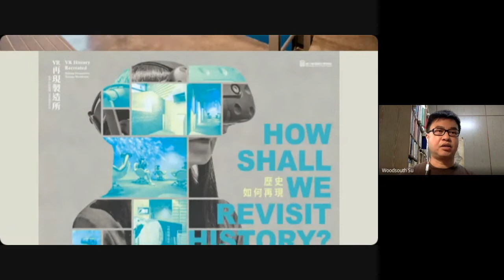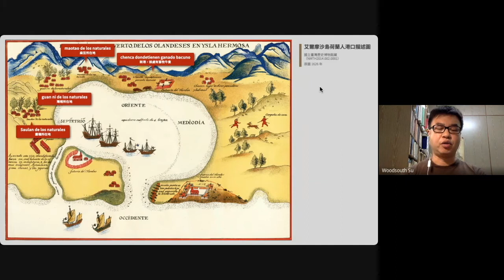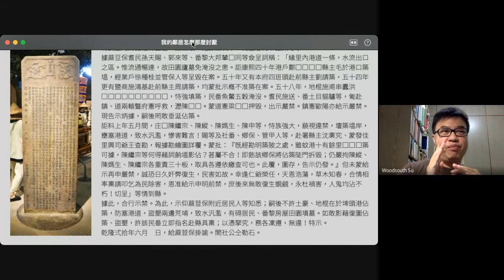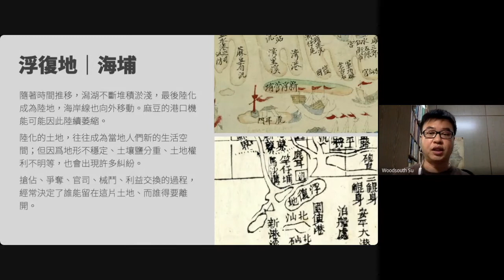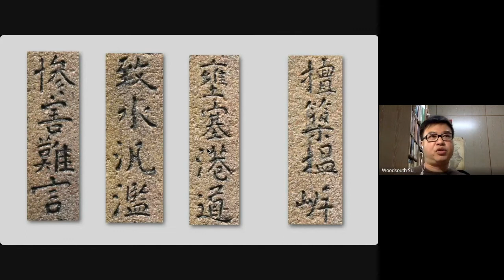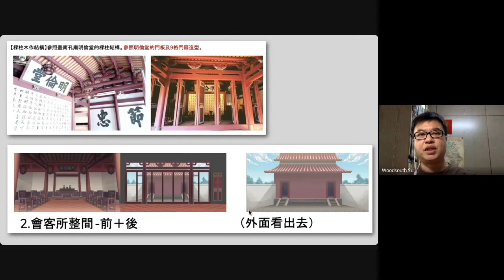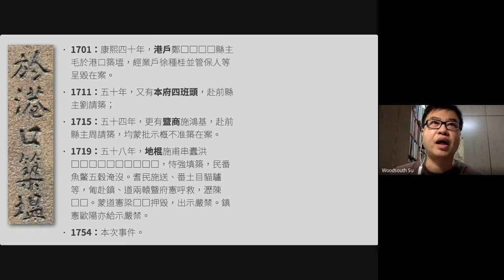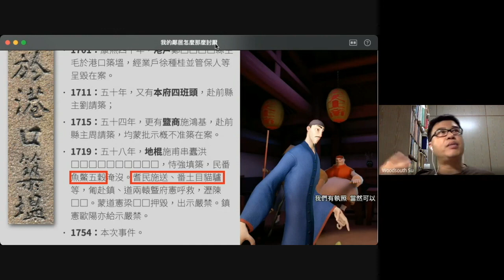「我的鄰居怎麼那麼討厭」VR＿解說影片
「我的鄰居怎麼那麼討厭」VR，帶你來到18世紀中葉的臺南麻豆，在動畫風格但考據詳實的廟宇內，隨著漁民、農民在縣老爺面前大吵一架，參與最真實的臺灣社會運作。

今天大放送2小時的「我的鄰居怎麼那麼討厭」VR解說影片，侃侃而談如何把153字文言文石碑轉化為10分鐘的VR，從進廟看碑開始，讀碑文裡面的市街，讀18世紀「官民番」人群與互動關係，讀海陸環境，讀生業模式，讀社會變化，讀土地開墾，讀控案，讀物件，重新組織與構築出一個可以讓大家實際感官體驗並且兼具趣味性的VR歷史空間。

03:37 臺史博VR再現製造所簡介
04:52 VR製作概念：歷史如何「再現」？
07:47 VR劇情介紹
9:44  一切從常設展2樓的石碑開始
13:22 Round 1：史料探索與研究
56:32 極重要：峯楠解讀文言文石碑
1:18:56 Round 2：多媒體設計製作
1:35:32 結論：虛擬實境，歷史、空間、博物館技術的相遇